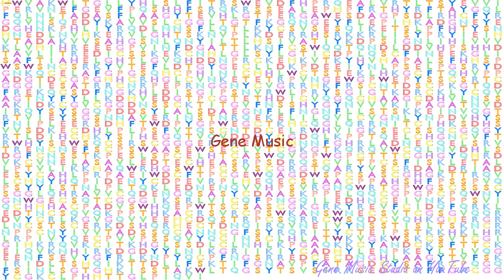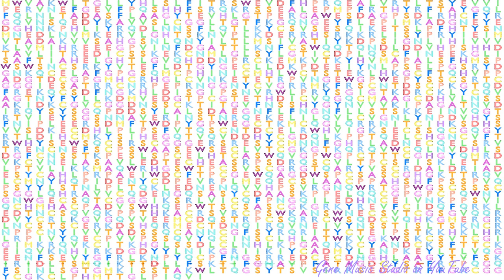Gene Music using Protein Sequence of ADAMTS20 "ADAM METALLOPEPTIDASE WITH THROMBOSPONDIN TYPE 1 MOT"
Gene Music using Protein Sequence of ADAMTS20 'ADAM METALLOPEPTIDASE WITH THROMBOSPONDIN TYPE 1 MOTIF 20'